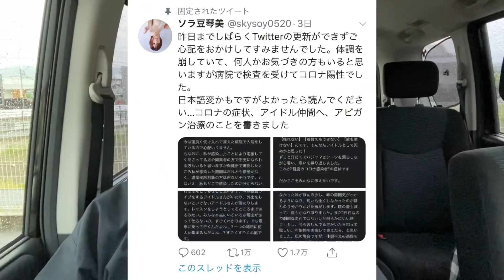【第三次世界大戦】歴史の転換点！今日もノリノリで・・・けど反省、収録後にショックなことが（概要欄）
え～っと、割と元気に収録しまして、もしかしたら「言い過ぎ」の感もあるかと思います。
しかし、これを収録した直後、ショックなニュースを知ってしまいました。
僕が大好きなジャズサックスのレジェンド、Lee konitz氏がコロナでお亡くなりになりました。
92歳。引き続き、気を引き締めて毎日を過ごしたいと思います。
この動画、取り下げようかと思いましたが、やっぱ、すべてありのままにアップしました。。

【仮説】こんな経験してない？もしほんとなら・・・根拠ないけど抗体あるかも？！

《重要》新型ウイルスについて実は大体分かっている6つのこと①

・批判は歓迎しますが公序良俗に反するものは削除します

・その他書籍

【感涙コラボ】地球を味わい尽くした先に、宇宙は君に微笑み、本当の力を与えてくれる